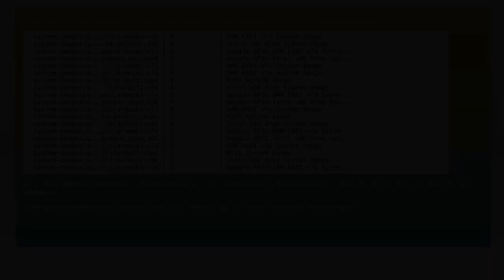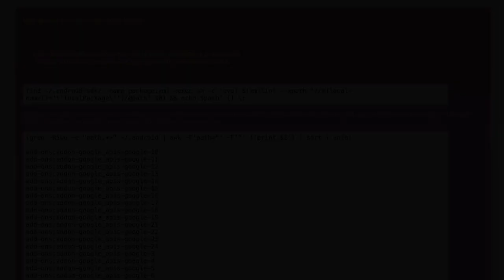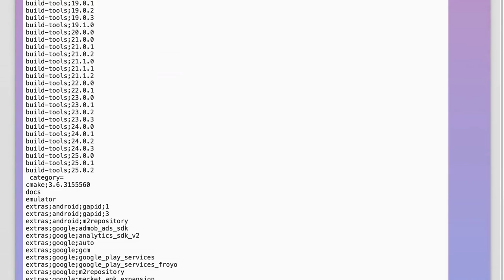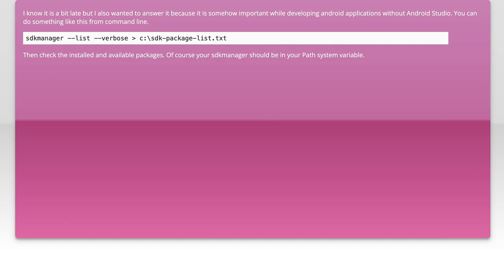How to Use Android SDK Manager to Manage Available Packages Effectively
In this video, we’ll explore the Android SDK Manager, a powerful tool that helps developers manage the various packages and components necessary for Android app development. Whether you're a beginner looking to set up your development environment or an experienced developer seeking to streamline your workflow, understanding how to effectively use the SDK Manager is essential. Join us as we dive into its features, tips, and best practices to ensure you have the right tools at your fingertips for successful Android development.

Today's Topic: How to Use Android SDK Manager to Manage Available Packages Effectively

Related to